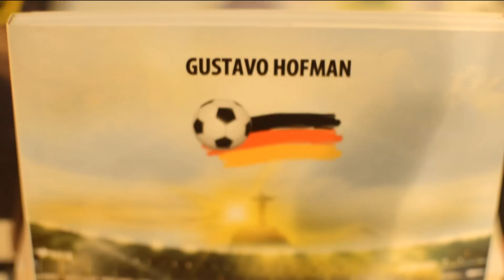"Em casa", Gustavo Hofman lança livro sobre a seleção alemã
O livro "40 dias com a campeã do mundo" retrata as histórias e bastidores da campeã da Copa do Mundo do Brasil. Setorista dos alemães pelos canais ESPN, o jornalista Gustavo Hofman lançou o exemplar na cidade de Campinas com a presença de fãs, amigos e familiares.